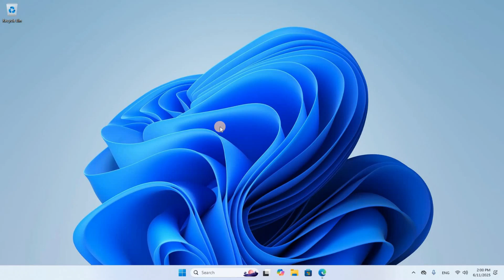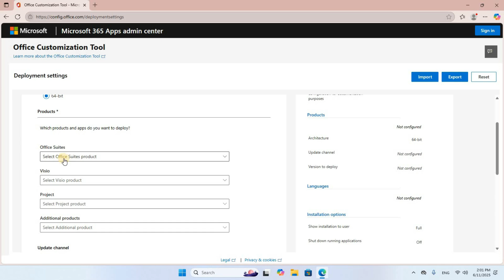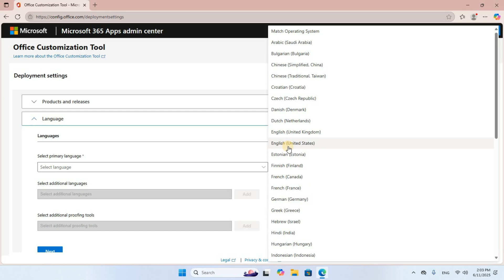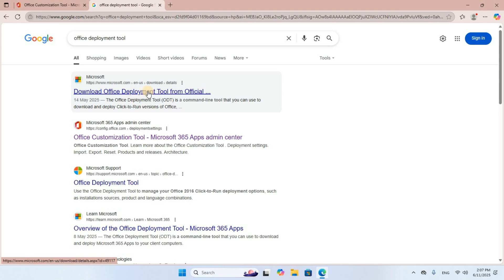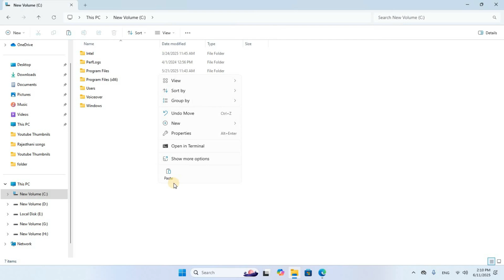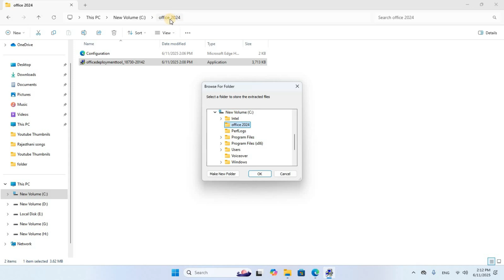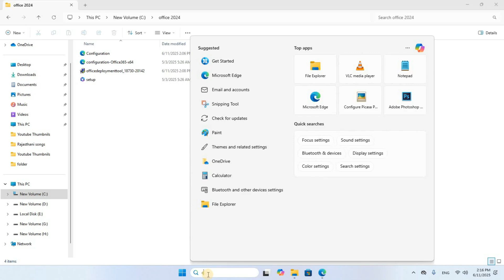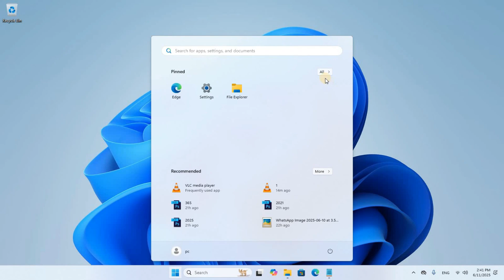How to Install MS Office 2024 LTSC Professional Plus On Windows 11 l 10 for Free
In this informative video, i will guide to you how to Download and Install Microsoft Office 2024 LTSC Professional Plus On Windows 11 and 10 Operating System. You will learn step-by-step instructions how to access the Software Directly Download from Microsoft Official Website . This guide is perfect process.

CMD Command Text :
1. cd c:\office 2024
2. setup /configure configuration.xml